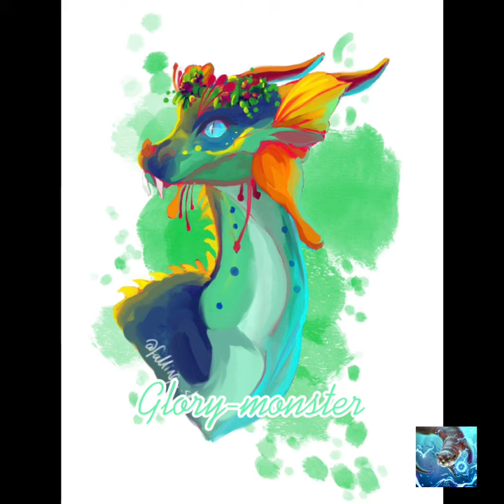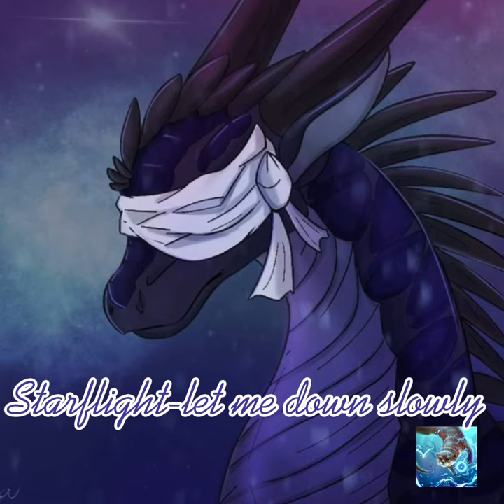|| 200 sub special || if WoF characters had singing voices || part 1||